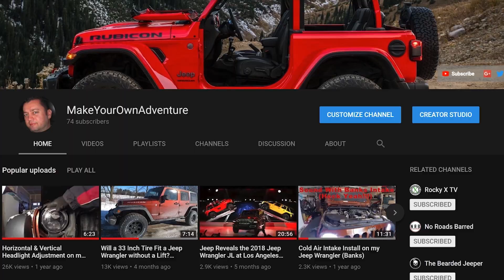First Time Off-Road in a Jeep (Part 2)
Our first time off-road with the Jeep. A very fun trip but challenging at the same time. I realized today that the JK is a different beast in manual trans 4L when compared to manual city driving in 4H. Also, the camera does not do justice to the rocks and obstacles, lol!